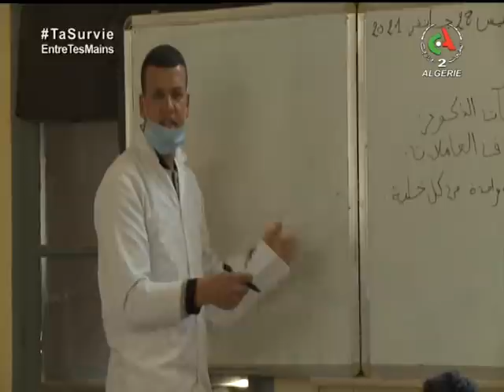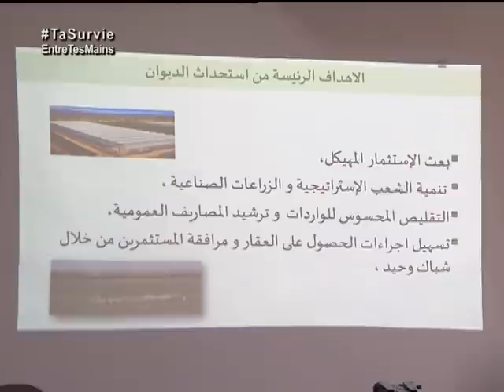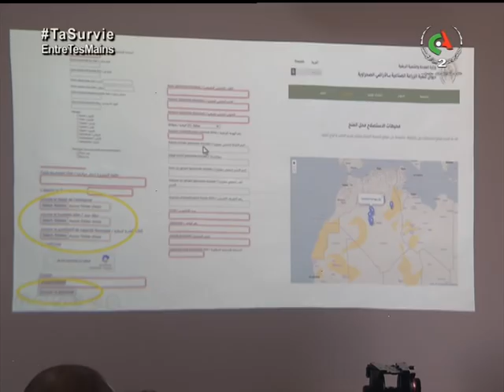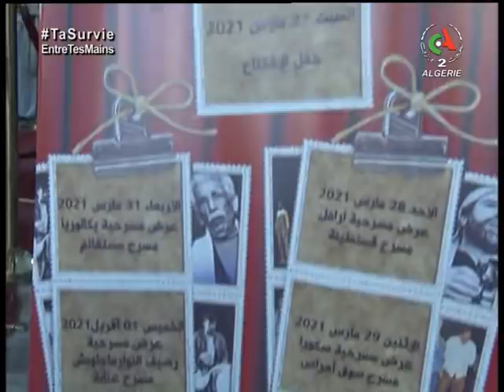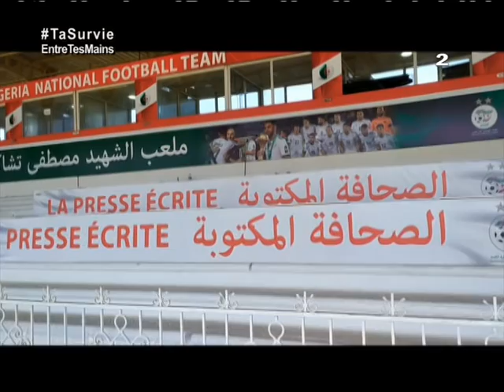Journal d'information du 19H 28-03-2021 de Canal_Algérie